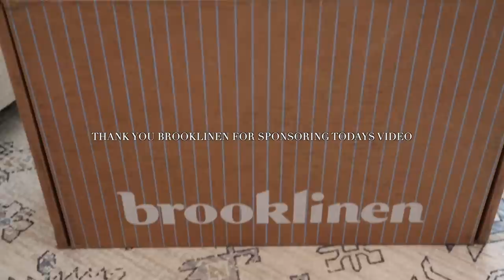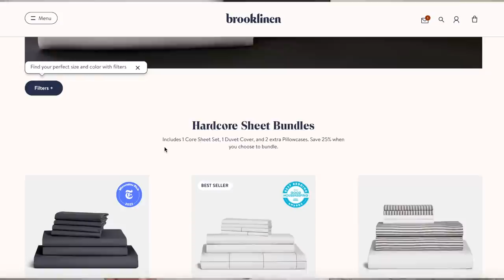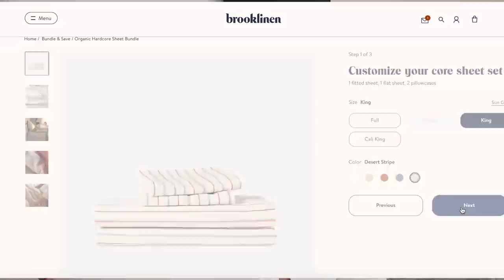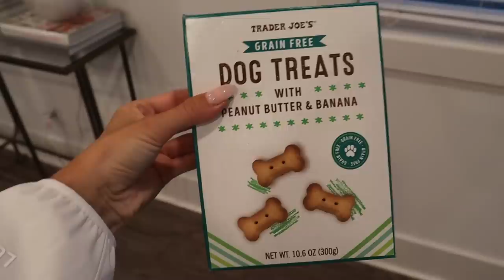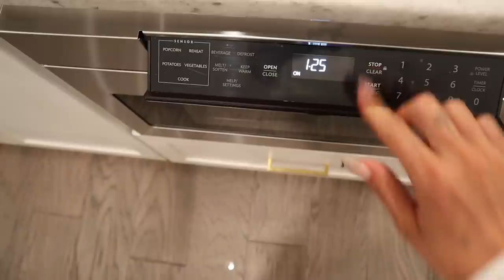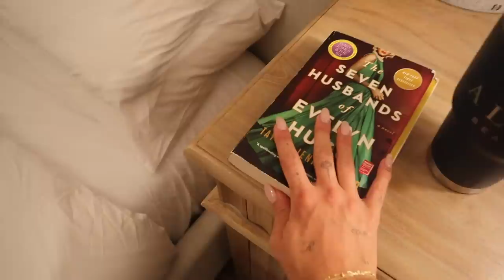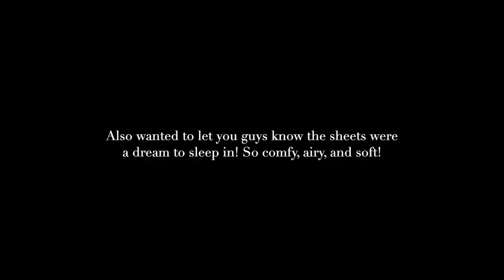Summer Night Time Routine | Rachel Autenrieth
xx Rach

Briogeo Destined for Density Caffeine and Biotin Peptide Density Shampoo for Fine and Thinning Hair
Briogeo Destined for Density Caffeine and Biotin Peptide Density Conditioner for Fine and Thinning Hair